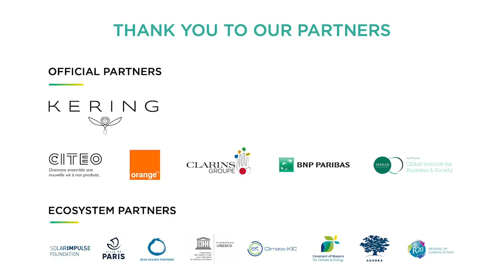Building a culture for Change and Impact | Marian Goodell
Fireside chat:
Marian Goodell - Founding Board Member & CEO, Burning Man Project

Moderator:
Isabelle Mas - professional MC

30, 31 Jan. & 1st Feb. 2020 | Grand Palais, Paris - France